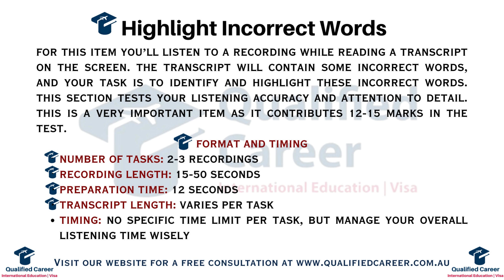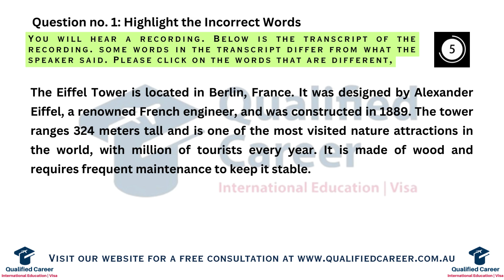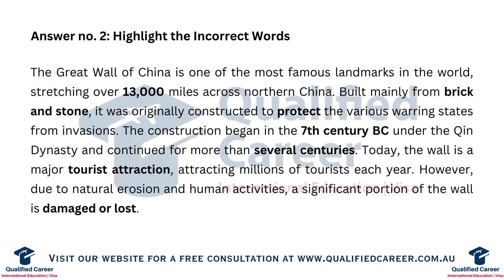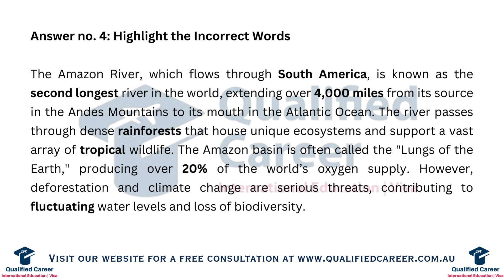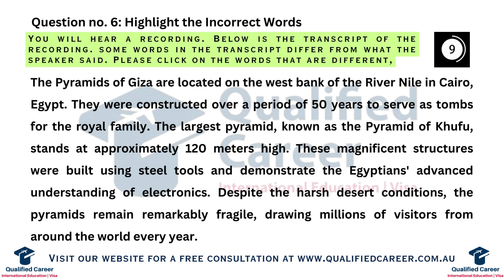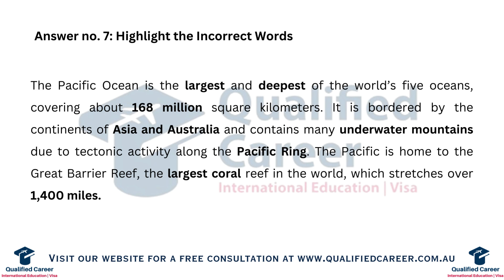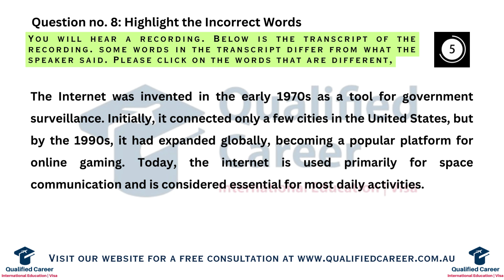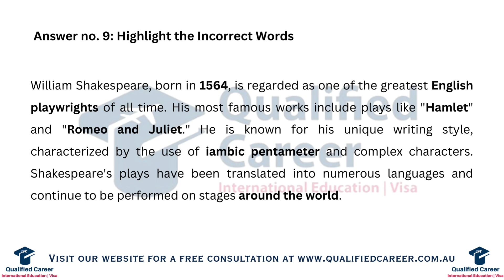PTE Highlight the Incorrect Words| Must Practice | [PART - 3] September 12, 2024 | Qualified Career.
Improve your English skills with our PTE Highlight the Incorrect Words video! Watch as we break down common mistakes and help you ace the exam. Keywords: PTE Highlight the Incorrect Words. Start learning today!
Watch this video to Clear your PTE Exam and make your dreams of studying or Permanent Residency a Reality.

Pte highlight incorrect words pte highlight incorrect words tips and tricks
Pte highlight incorrect words practice with answers
Pte highlight incorrect words practice
Pte highlight incorrect words nakul

listening fill in the blanks pte highlight incorrect words,
highlight incorrect words pte tips and tricks in hindi,
highlight incorrect words pte with answers smart pte tricks,